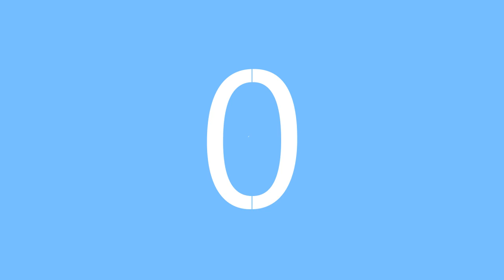Animation - Innovo, Supplier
This is an animation we created for our client which includes voice-over, motion graphics, character design & story-boarding services.